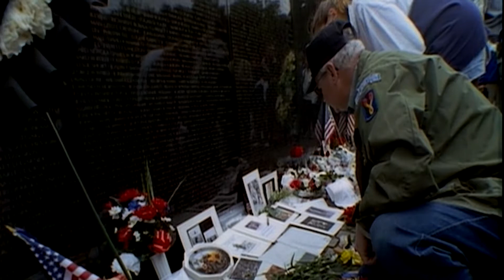Enduring Vietnam Promo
Book release: Enduring Vietnam: An American Generation and Its War by James Wright
A Vietnam War Commemoration event
Event Date: Apr 18, 2017
Event Time: 6:30 pm
Location: Old Main Chapel

Books will be for sale at the event and the author will be available for signing.